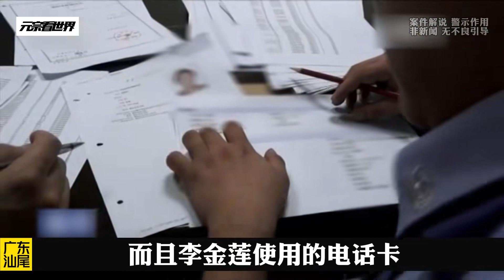廣東汕尾案件之《愛的報復》大案紀實